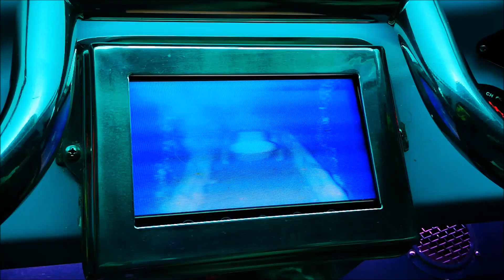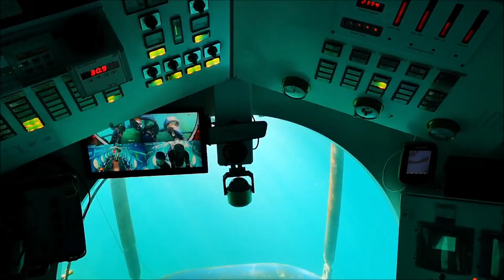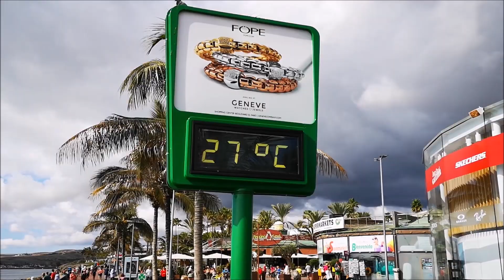Gran Canaria in January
Trip to Gran Canaria in January.  - Las Palmas, Arucas, Caves of Valeron, Agete, Pico de las Nieves, Roque Nublo, Firgas, Puerto Rico, Mogan, Maspalomas, Aügimes, Palmitos Park, El Bufadero.